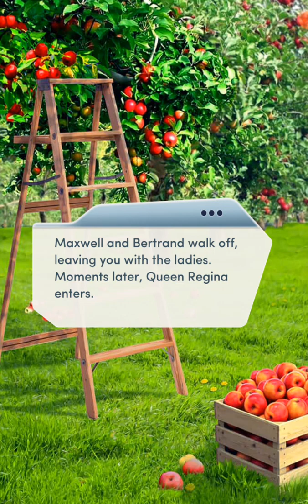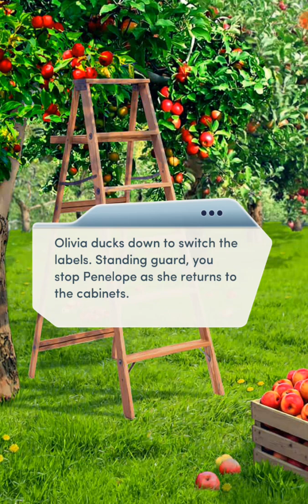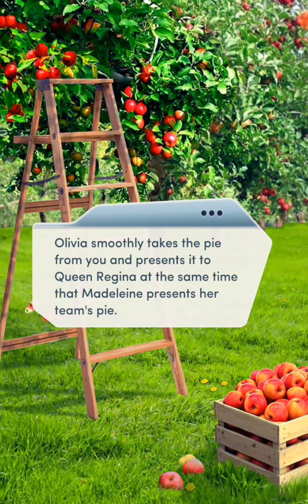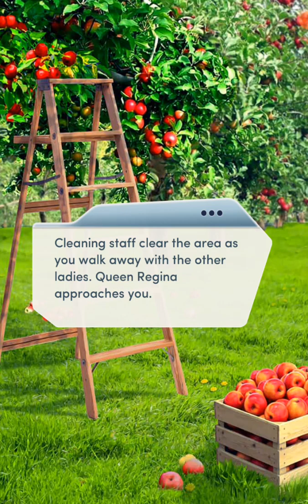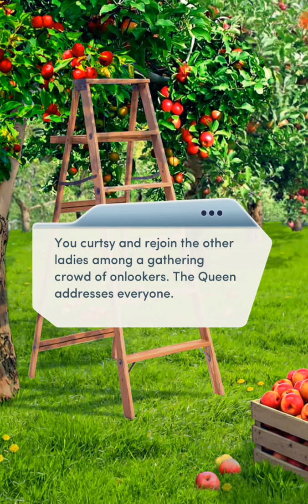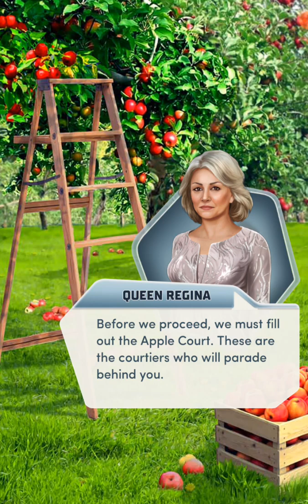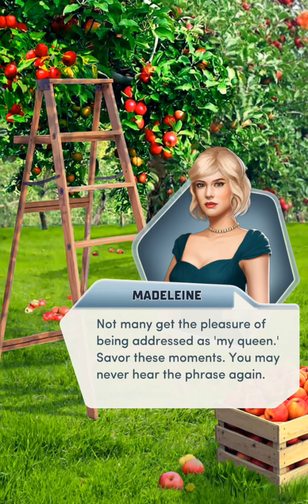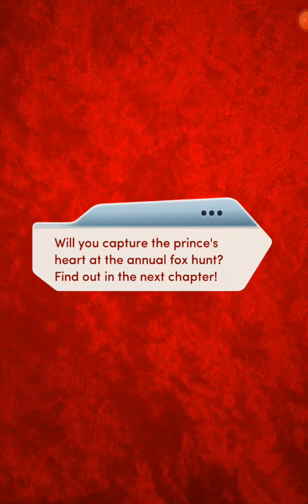The Royal Romance (Book 1 Chapter 12) Liam Route.